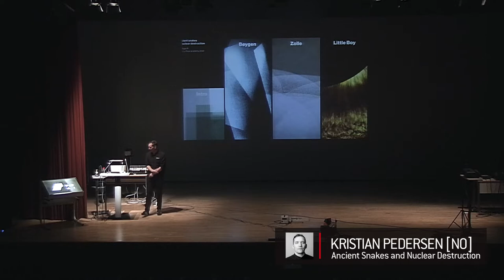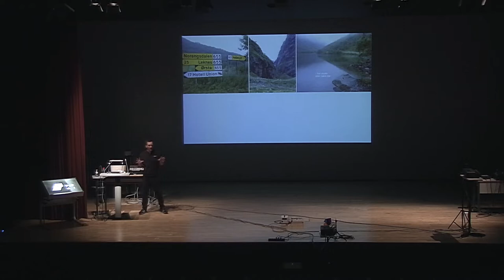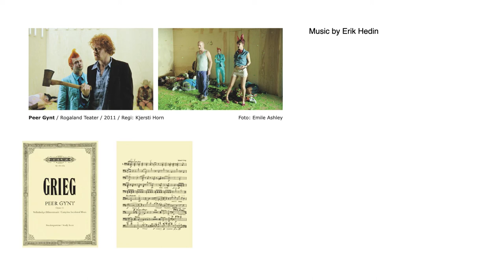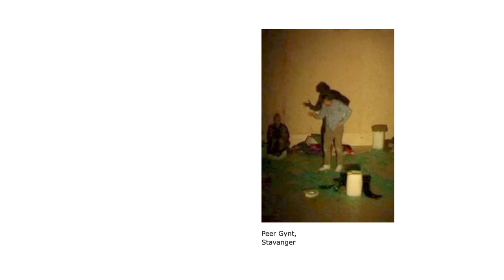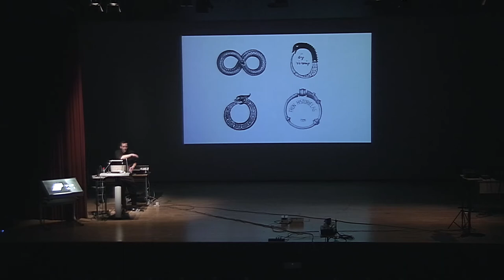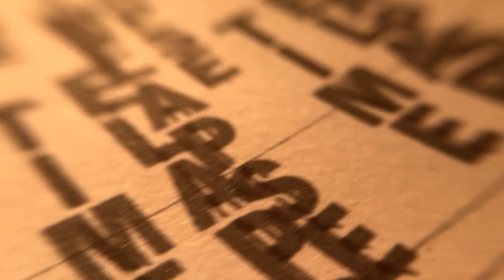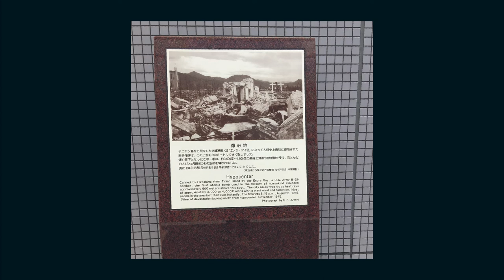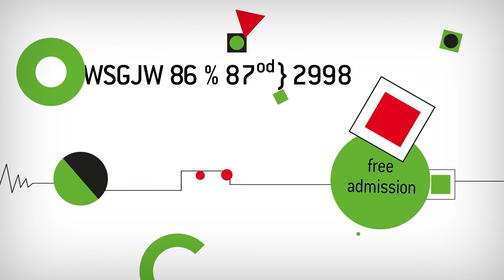Punto y Raya ACADEMY 2022 / MASTERCLASS by Kristian Pedersen (NO)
:: Punto y Raya Academy 2022
October 19-22nd, 2022
Belles Arts UPV / CSMV Conservatori Superior de Música de València / LABA Valencia / CCCC Centre del Carme Cultura Contemporània
Valencia, Spain

: MASTERCLASS
Ancient Snakes & Nuclear Destruction
Visualising a sense of Unease
by KRISTIAN PEDERSEN (NO)
Oct. 22nd, 2022 at Belles Arts UPV

In this touching presentation, Pedersen describes the creative and visual processes behind three of his films produced by Mikrofilm:

The folkloric anxiety of The Boyg (2016)
The looping limbo of Zolle: Resign (2021)
and the nuclear petri dish of Little Boy (2018)

Pedersen has previously made the poetry film series Gasspedal Animert in collaboration with the small press Gasspedal.
As designer, animator and director at the animation production studio Mikrofilm, he works with commissioned projects and in-house short films.

In his masterclass, he also shares visual developments, hits and misses that led to the final results.

The Second International Symposium of Abstract Art in Motion brought together professionals from multiple countries and backgrounds for a series of masterclasses, presentations, monographic screenings, live performances, workshops and more. The guest speakers discussed their creative process and body of work, and the role of abstraction in relation to  various disciplines, such as music, dance, graphic & motion design, poetry, architecture and photography.

The event was organised by MAD (Barcelona), creators of Punto y Raya Festival, with the collaboration of the host venues and the support of multiple institutions and Embassies.